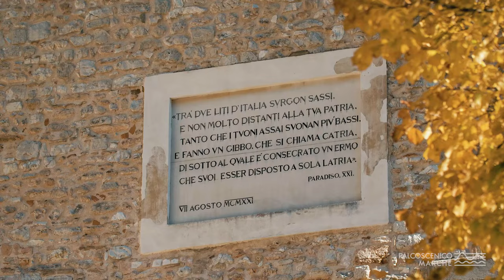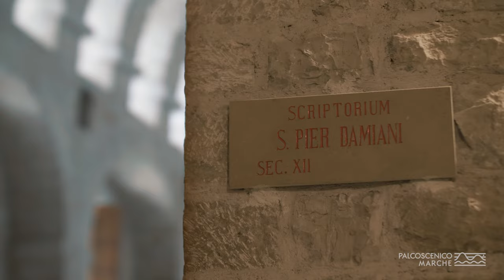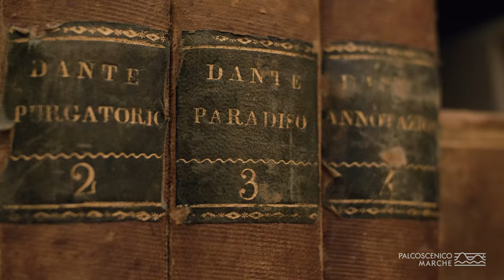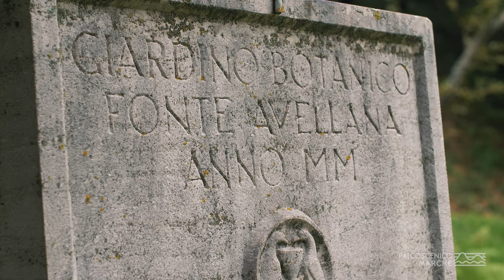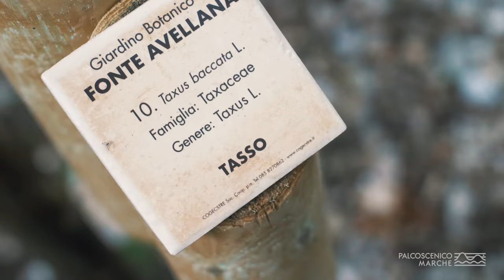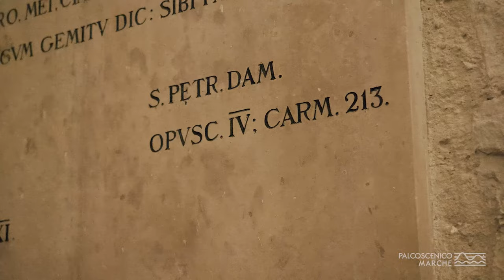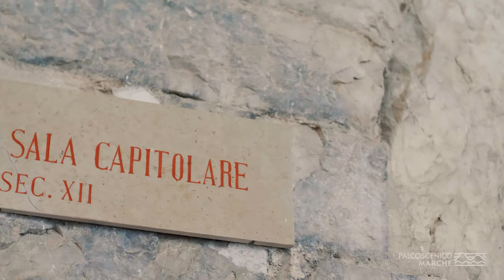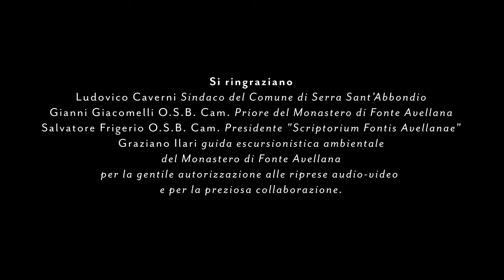Palcoscenico Marche - Monastero di Fonte Avellana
Raccontiamo il MONASTERO DI FONTE  AVELLANA (Serra Sant’Abbondio)
in compagnia del Coro Filarmonico Rossini
diretto dal M. Roberto Renili
che esegue Ave Verum di Wolfgang Amadeus Mozart (1756–1791)
“Palcoscenico Marche” è una serie di brevi video girati in luoghi di particolare pregio artistico, architettonico o ambientale, per scoprire la bellezza di tesori nascosti della provincia di Pesaro e Urbino.
Luoghi - creati dall’uomo e dalla natura - che diventano “teatri” in cui si esibiscono protagonisti della scena musicale, coreutica e teatrale nazionale e internazionale, collegati al nostro territorio.
Il progetto è realizzato e promosso dalla Fondazione Cassa di Risparmio di Pesaro in collaborazione con Regione Marche, AMAT, Provincia di Pesaro e Urbino, Ministero della Cultura.
Questo video è realizzato con la collaborazione del Comune di Serra Sant'Abbondio.